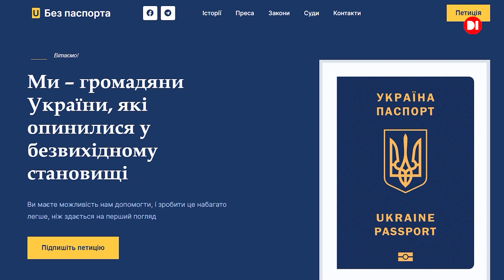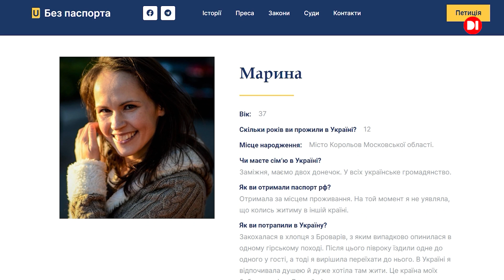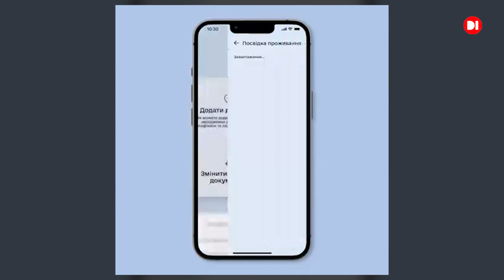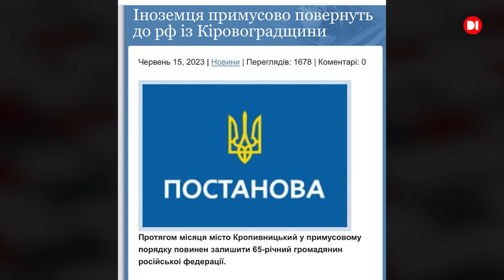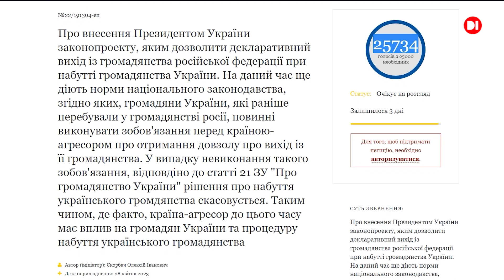Загроза депортації. Етнічні українці звертаються до влади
- З якими труднощами етнічні українці, які є громадянами рф, стикаються зараз та чого намагаються досягти?
- Дитинство на 12 кварталі - на засмічених та занедбаних дитячих майданчиках.
- Шматок старого балкону, фонтан посеред вулиці, зелена річка, вирубка дерев - події тижня у Дніпрі.

Якщо Ви зіткнулися з несправедливістю у нашому місті, стали свідком суспільно важливої події або хочете щось покращити навколо себе - звертайтеся до проєкту «Народний репортер».